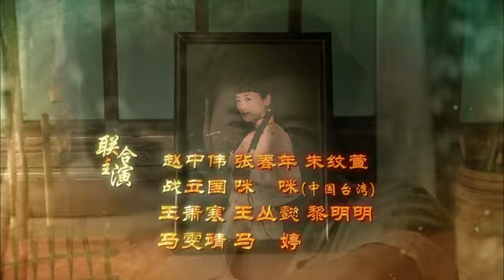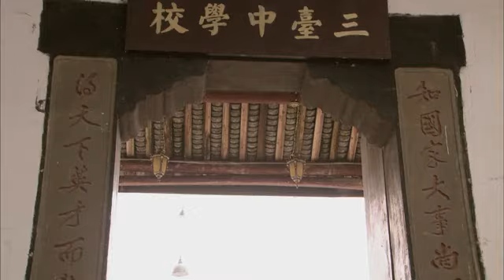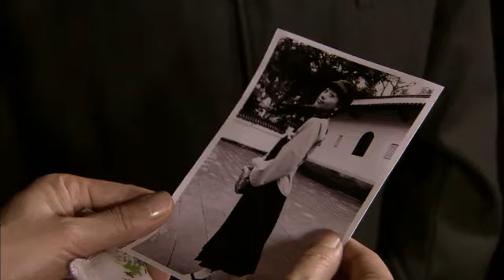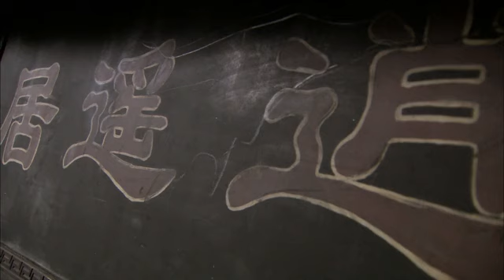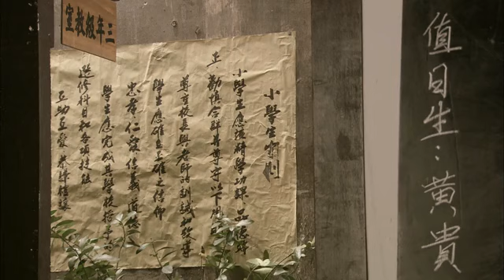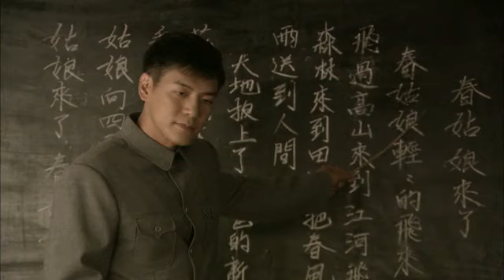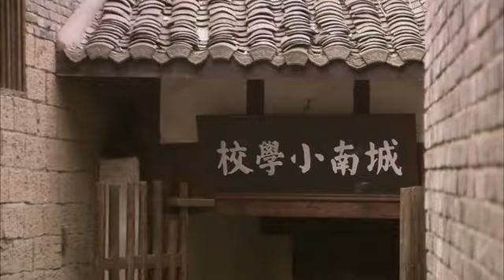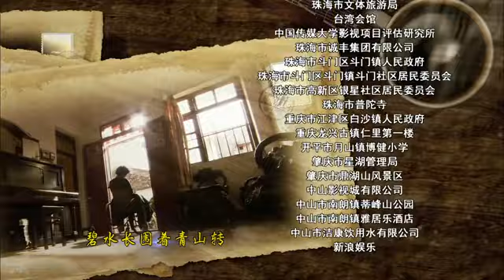【精選電視劇】高山青 第7集：白家攀權貴逼女嫁豪門，男主與初戀海天永隔，直到磕然長逝也未見到戀人，堪稱中國版的羅密歐與朱麗葉！